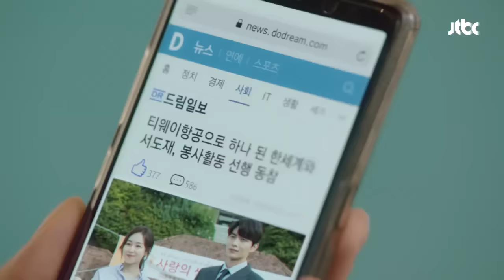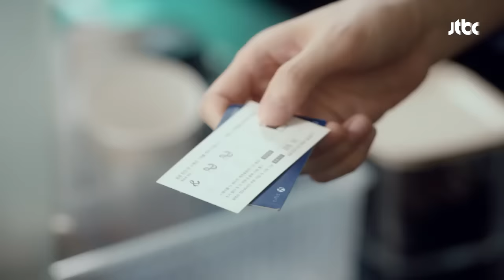"귀엽네" 이다희(lee da hee)의 바닐라라떼에 하트♡ 그려준 안재현(Ahn Jae hyun)^_^ 뷰티 인사이드(The Beauty Inside) 3회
"어라? 안녕하세요 ^^"
카페에서 다시 마주친 은호(안재현)와 사라(이다희)
은호의 친절에 까칠하기만 한 사라
하지만 바닐라라떼에 그려진 하트에 미소^ㅡ^